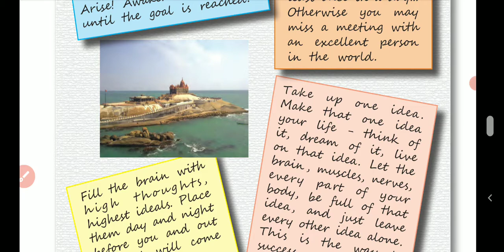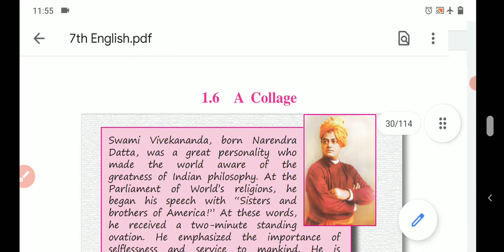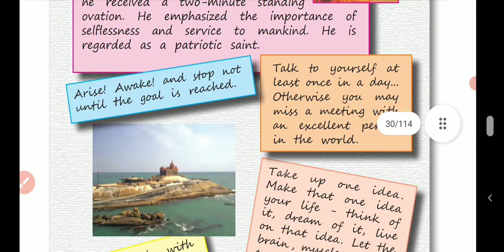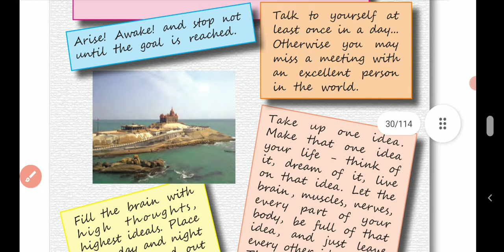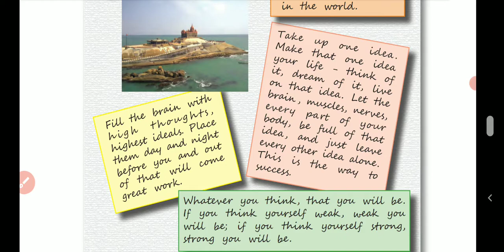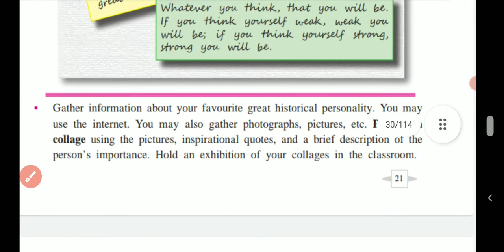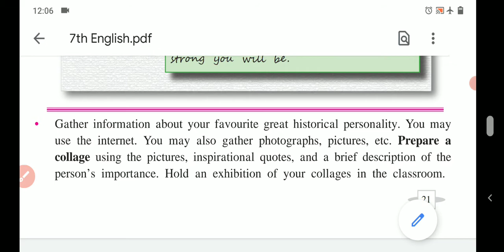SeventhEnglish । A Collage । Explanation । Summary । Manoj Sir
This video is about explaining the given collage and how it can be prepared.